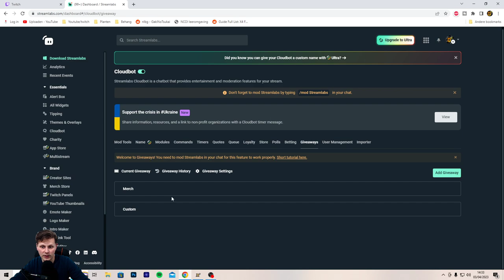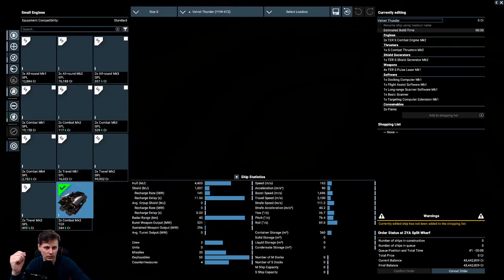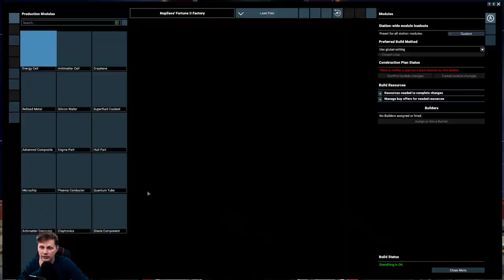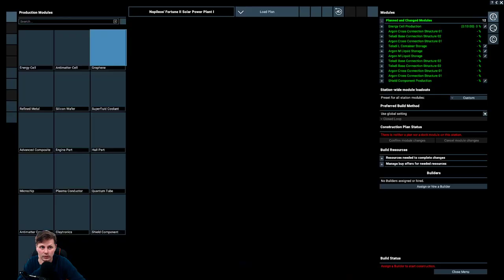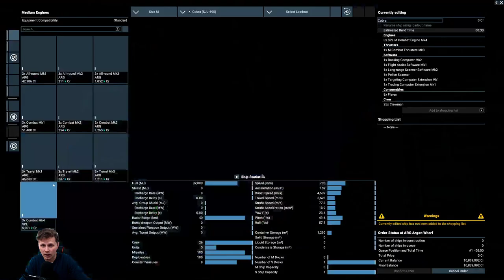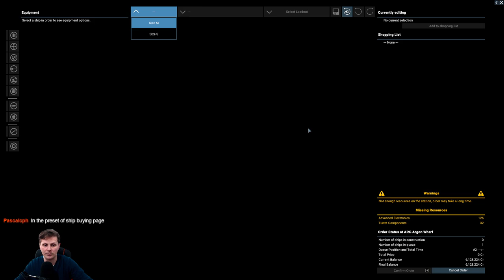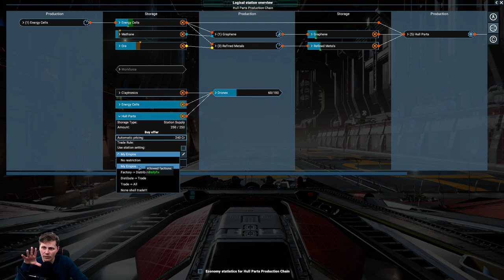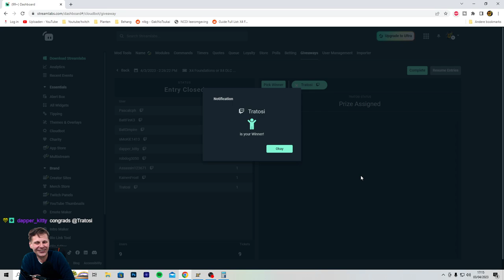VOD Part 28 - Give Away and Terran missions - X4 Foundation Public Beta v.6.00 Beta RC1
Leave a comment to enter the YouTube give away! i will pick a winner using a name selector on the internet and gift you to DLC or Game on Steam or GoG your pick!